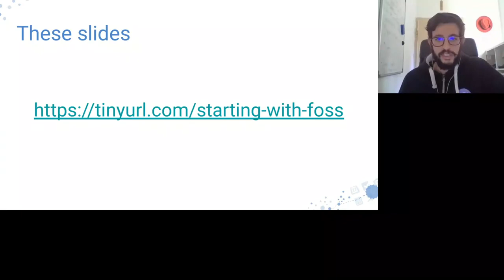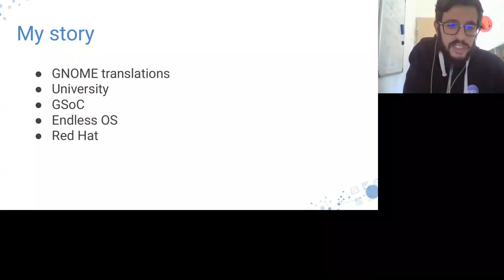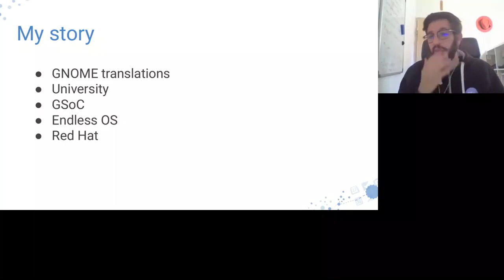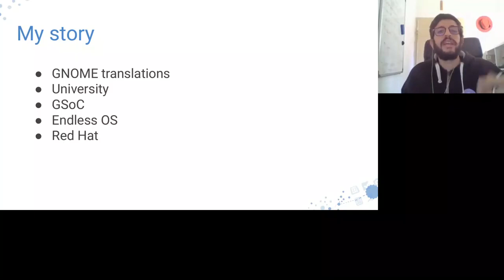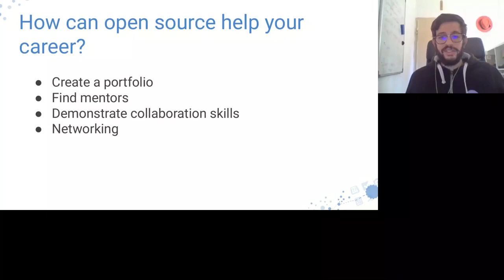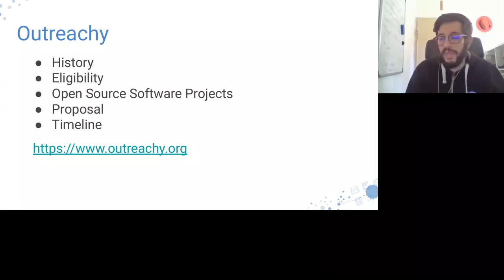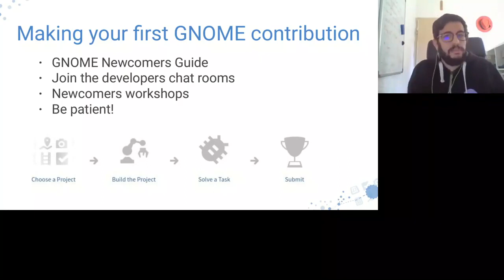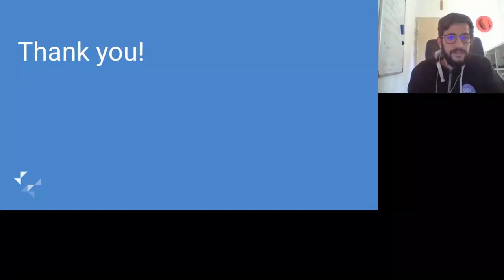GNOME Onboard Africa - Starting a FOSS career with GSoC/Outreachy